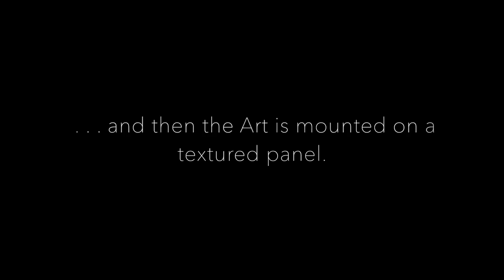Sandra Meyer Moments Away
Moments Away by Sandra Meyer